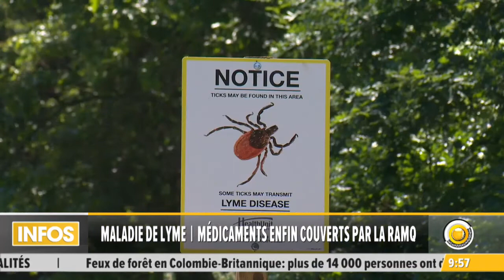Maladie de Lyme, Simon Martin se bat contre le déni !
Simon Martin fait partie des "LymeWarrriors", il est très actif dans son pays, le Canada.
Grâce à son implication il ouvre la porte de la guérison à des milliers de malades.
Il est temps que chacun d'entre nous découvre l'ampleur de cette épidémie. Partageons notre savoir, c'est notre plus grande arme !